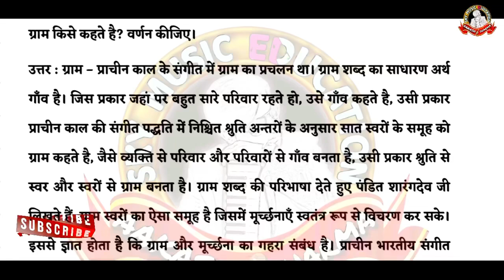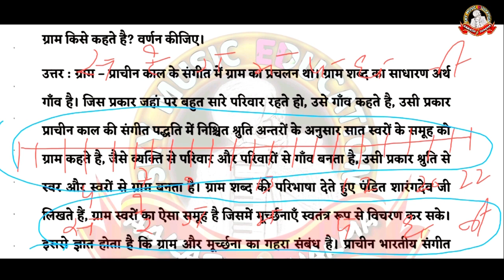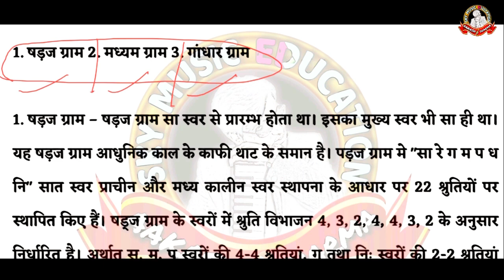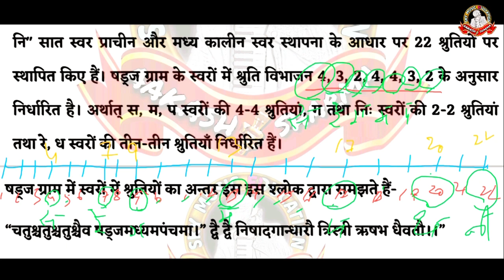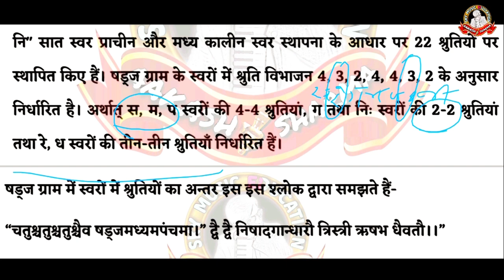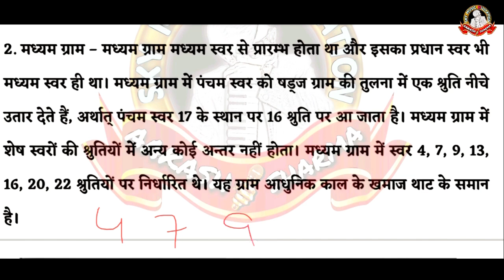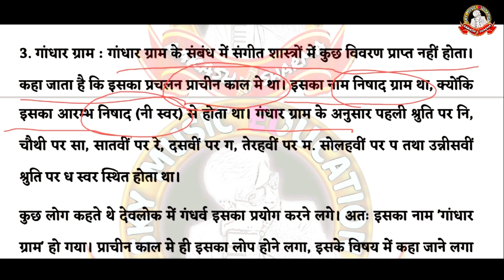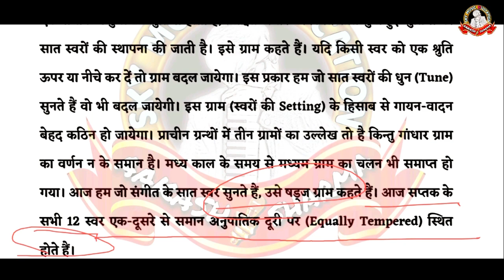Lesson 08 - Gram Music | Unit 1.2 | 12 Class Music Theory Exam Syllabus 2023-24 | Full Explanation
Hello Friends,
I Am Aakash Sharma Sky. I Am Music Professor & Professional Classical, International, Bollywood, Devotional Singer. Welcome To My Musical Youtube Channel ‎Sky Music Education. I Will Provide You Music Theory, Practical Classes and Musical Videos. Join Me If You Interested In Music And Want To Learn About Music. I Am Specialist Of Singing Tuition And Music Exam Theory Too.

For Online And Offline Music Classes
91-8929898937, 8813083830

‎Sky Music Education

👇🏼Our Hashtags👇🏼